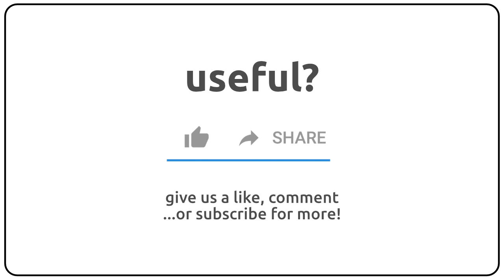How to pronounce amasesis in english?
How to pronunce amasesis in english
How to pronunce amasesis in american accent 🇺🇸?
How to pronunce amasesis in british accent 🇬🇧?
How to pronunce amasesis in australian accent 🇦🇺?

Como se dice amasesis en ingles?
Como se pronuncia amasesis en ingles?